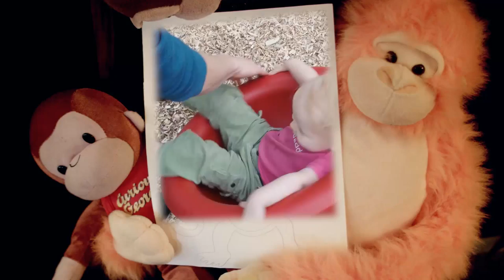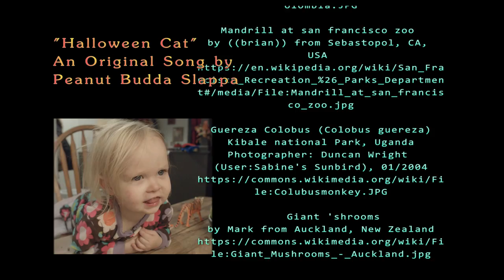Monkey Lovin' Baby (Official Music Video)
My two year old loves monkeys almost more than anything . . . She also loves music, and will often sing her favorite songs or beg to be sung to. . . However, her very favorite pastime is to watch videos of songs that show monkeys. Thus I have become a bit tired of the song "Five little Monkeys" . . . Okay, more than a bit tired of it. (I might also point out that the song does not prevent kids from jumping on the bed; as it supposedly intends.)

I decided it was time to write a song about monkeys for my daughter that she can enjoy watching but that won't encourage jumping on furniture and hopefully won't feel quite as redundant. Hopefully this creation will fulfill that need.

Most of the primate images used in the video are under public domain.

Lyrics:
The fact that you love monkeys
Isn't hard to guess
truth be told they can be quite charming
that much I will confess

Yes, I can see how you love monkeys
you tell me all day long
truth be told that is exactly
why I wrote you this song

From the pygmy marmoset
to the most epic ape
there exists a simple truth
that no one can escape

No matter how you equate
each and every primate
there's no one else like you
who I find quite as great

As far as simians go
you're the nicest that I know
Yes, you, you, you, you, you!
No matter what you do
I'm just bananas for you!

Silver and golden
russet and tannish
Greenish and greyish
And usually clannish

White and brown
Blue and black
Marmoset, Tamarin,
Vervet, and Macaque

Oh, monkeys, monkeys, monkeys, monkeys!

Some might have no tails
prehensiles or stubs
Some like fresh foliage
while others eat grubs

mushrooms, lichen, veggies, fruits
bugs and lizards eggs and roots.

(I'm bananas)

Some monkeys are kind of ugly
We'll make no pretense
“But only ugly in a cute way!”
We'll cry in their defense.

Of course, when one sees baby monkeys
one cannot help but think them sweet;
but Baby, I know someone
who's much harder to beat

With your cute mannerisms
and your sweet little voice,
Why even try to compare?
It's not a matter of choice!

I'm Bananas
I'm Bananas
I'm Bananas

Sweet baby,
My monkey lovin' baby
Oh, monkeys monkeys monkeys monkeys monkeys monkeys monkeys monkeys . . . (Fade out)

Bonus song "Halloween Cat" which plays during the credits was created and performed by my daughter a.k.a Peanut Budda Slappa.